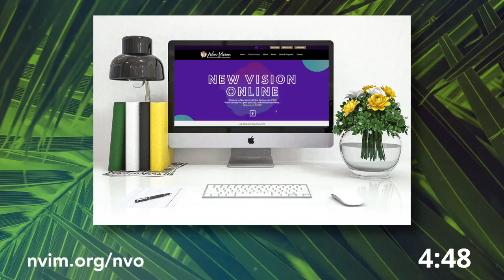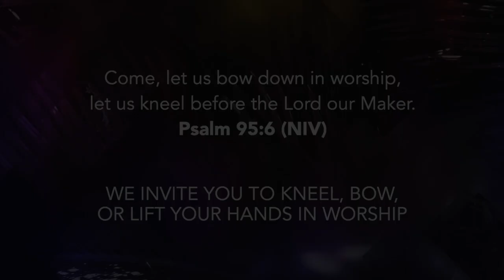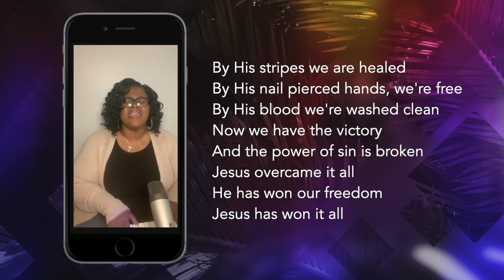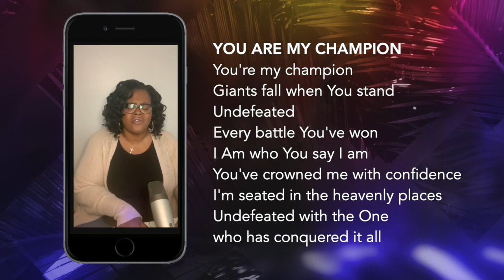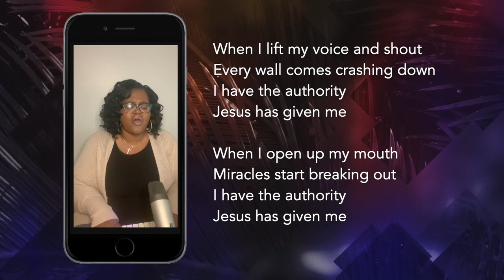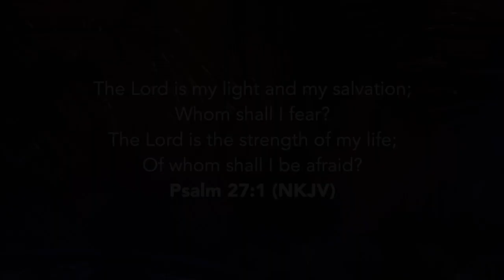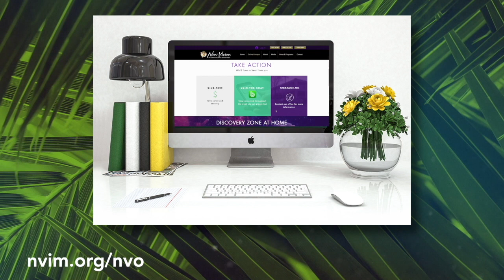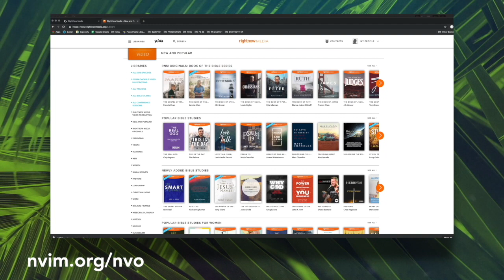10 AM Service - Sunday, April 5, 2020 - New Vision Online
Welcome to New Vision Online!

Gave your life to Christ or want to join?